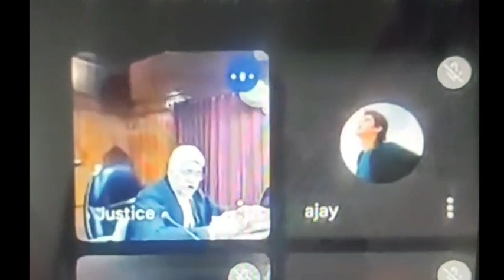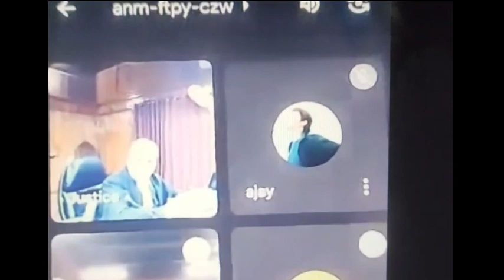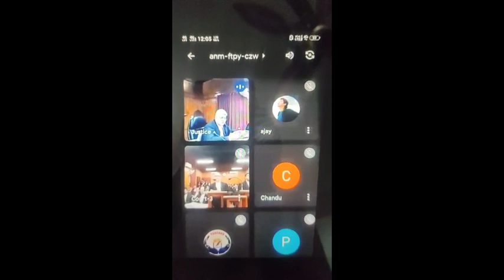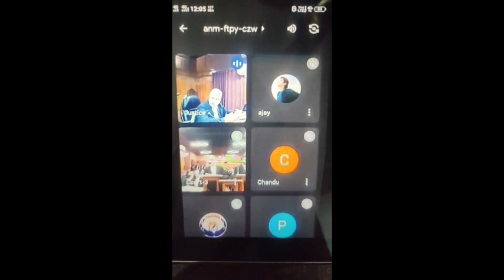किसके पक्ष में जायेगा फैसला UKSSSC FORESTER VdoVpdoUpdate कोर्ट की सुनवाई का पूरा विश्लेषण VanDaroga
forester exam question papers uttarakhand forester previous year que...

uttarakhand van daroga previous paper

van daroga previous year question paper

uttarakhand van daroga paper

forester previous year question paper

uttarakhand van daroga classes

uk van daroga previous year question p.

uksssc forester

uksssc van daroga

van daroga uksssc

van daroga paper

van daroga paper 16 july 2021

van daroga question paper 2021

uk forester previous year question paper

forest inspector uttarakhand

uk van daroga

uk van daroga paper

uksssc van daroga previous year quest...

van daroga previous paper

uttrakhand van daroga

van daroga uttarakhand previous year...

study point

uk forester

uk van daroga classes

up van daroga previous year question...

uttarakhand forester

van daroga classes uttarakhand

van daroga uttarakhand classes
uksssc patwari
uksssc kanisth sahayak

Uttarakhand vdo
Uttarakhand VDO postponed
Jardhari classes
Uttarakhand vdo exam preparation 2021
Uttarakhand vdo practice set
Uk vdo classes
hindibestquestions date Uttarakhand police constable exam date Uttarakhand police head constable exam date Uttarakhand sab inspector exam date Uttarakhand vdo new vacancy 2020 Uttarakhand vpdo exam date Uksssc vdo exam date Uttarakhand lower PCS bharti